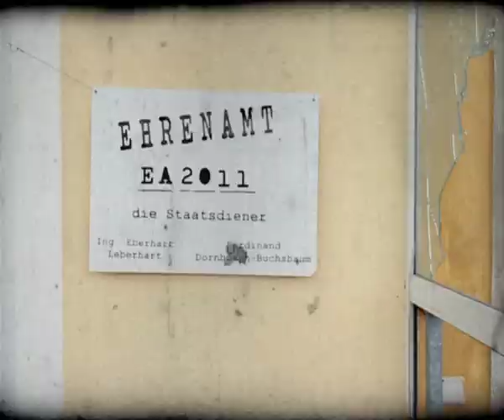Mitternachtseinlage Pfadfinderball Freistadt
Parodie auf das Intro von MA2412 im Zuge des Pfadfinderballs 2012! Thema: Ehrenamt 2011 - EA 2011!
aufgenommen vor dem alten Krankenhaus in Freistadt...